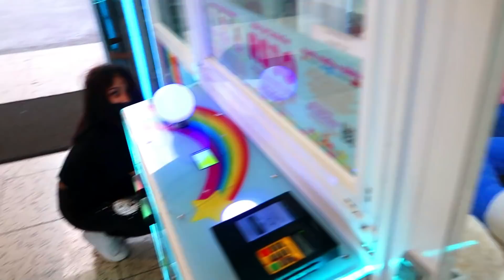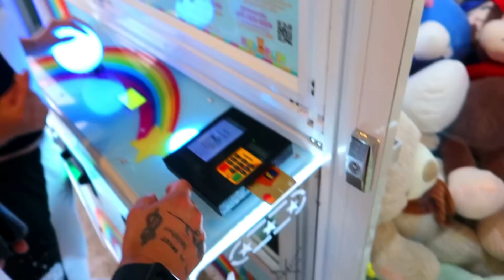ISA COMO VOCÊ EXPLICA ESSA MARCA NO SEU PESCOÇO?